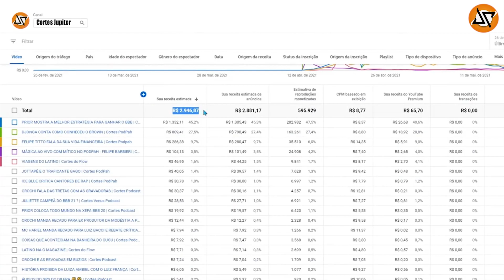OS QUADROS ABSURDOS QUE TINHA NO PROGAMA PÂNICO (CORTES JUPITER)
Trabalhar de casa pode ser uma ótima opção para quem busca flexibilidade e conforto na rotina de trabalho, saiba como

BOLA COMENTA COM REZENDE AS BARBARIDAS DOS QUADROS QUE ELE JA FIZERAM NO PROGAMA PÂNICO, QUE NOS DIAS DE HOJE SERIAM MOTIVO DE CANCELAMENTO

REZENDE - TICARACATICAST | EP 270